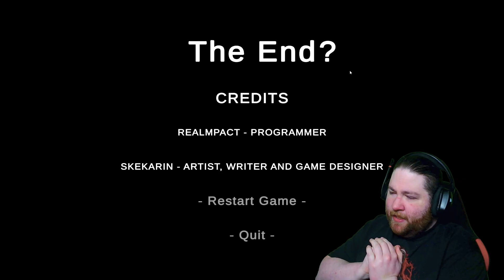Mask of Leftovers